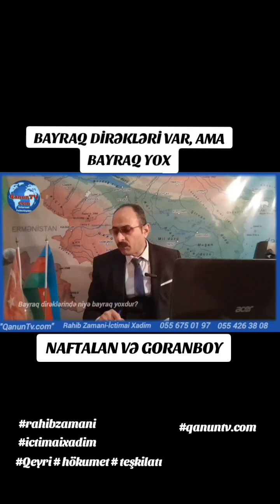Bayraq dirəkləri var, ama bayraq yoxdur--NAFTALAN şəhəri